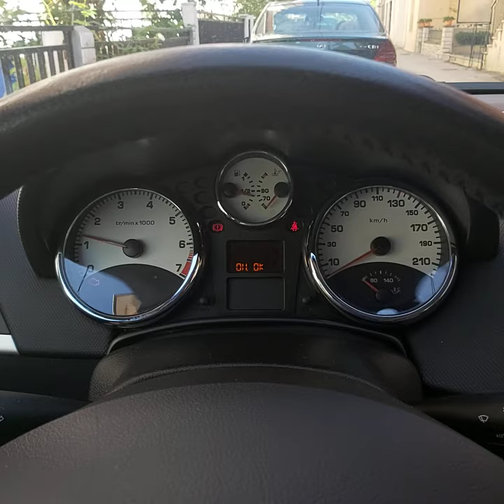2007 Peugeot 207 1.4 16V start up.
New car.
Sports Pack.